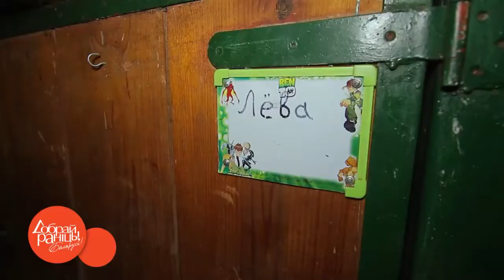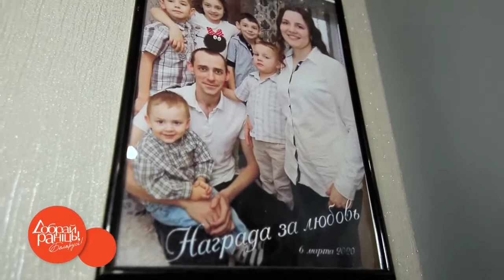Доброе утро, Беларусь! со Светланой Боровской (19.12.2020)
Сегодня в программе со Светланой Боровской познакомимся с людьми, которые выращивают  новогодних красавиц, и отправимся полюбоваться на красивых скакунов.